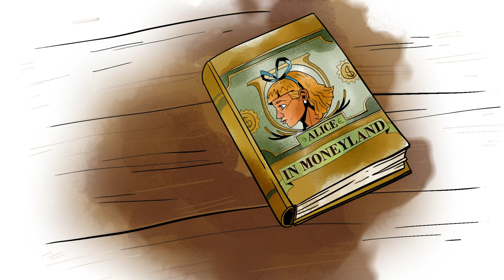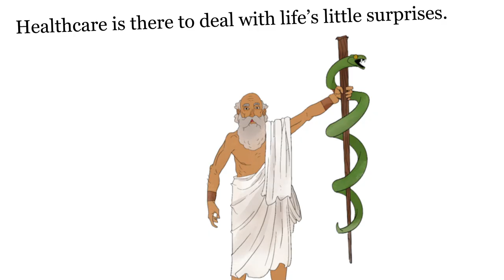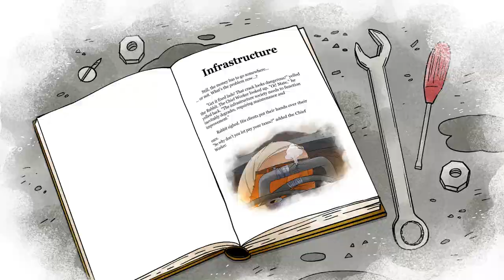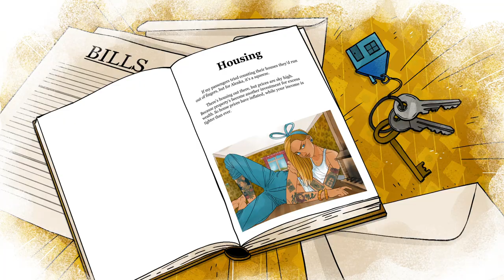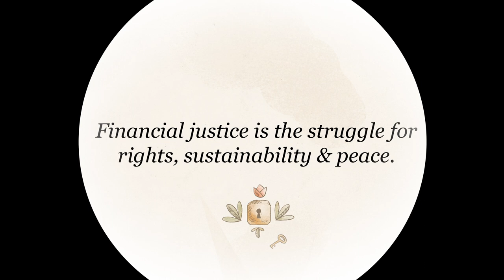Alice in Moneyland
Client: Citizens for Financial Justice
Written by Wit & Wisdom
Directed by Daniel Bird
Designed by David Izaj & Iva Beranova
Animated by Jaroslav Mrazek
Music byJan Cechticky
Voiced by Stephen Salisbury
Audio mix by Jindrich at Sype Studios